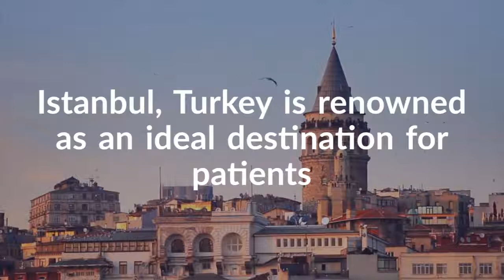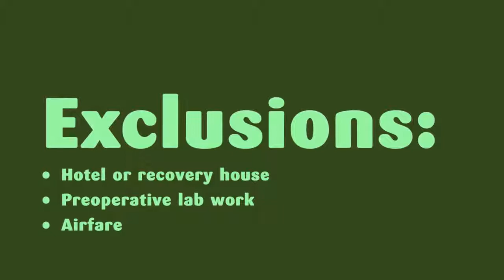Popular Packages for Brazilian Butt Lift in Istanbul, Turkey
Istanbul, Turkey is renowned as an ideal destination for patients who want to undergo a Brazilian butt lift surgery. There are numerous world-class clinics that offer affordable and comprehensive packages for those wanting to reshape and improve their figure.